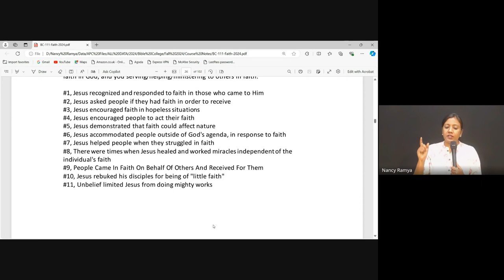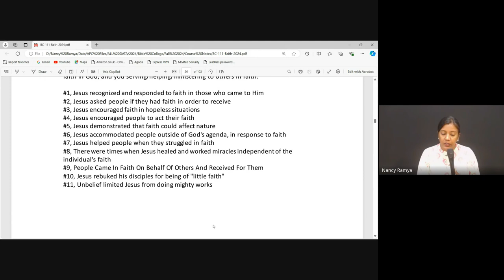Faith | Lecture 5 : BC111-Faith-20240828